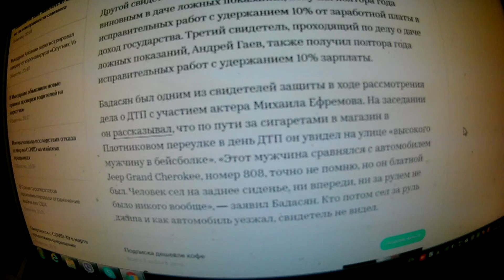Суд вынес приговор лжесвидетелям по делу Ефремова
Суд признал  виновным в совершении преступления по статье о даче заведомо ложных свидетельских показаний (ч. 1 ст. 307 УК РФ).
Тевана Бадасяна назначил ему наказание в виде одного года исправительных работ с удержанием 10% от заработной платы в доход государства.
Александр Кобец,  получил полтора года исправительных работ с удержанием 10% от заработной платы в доход государства.
Андрей Гаев, также получил полтора года исправительных работ с удержанием 10% зарплаты.